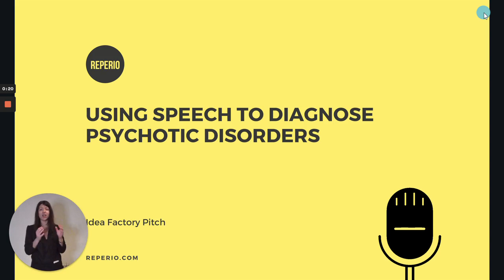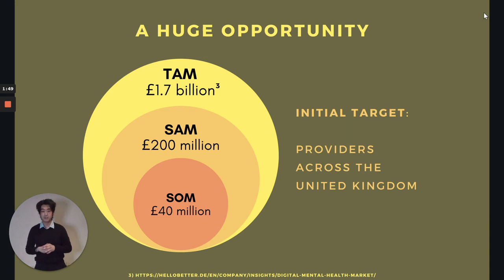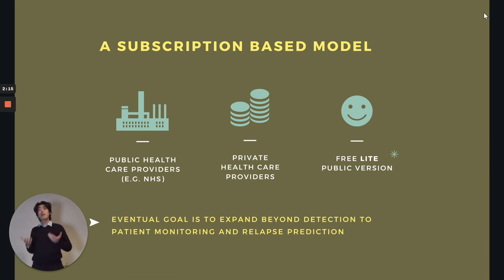Reperio - Idea Factory People's Choice Award 2022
We help doctors diagnose early-stage psychotic disorders with a quick, smartphone–recorded speech task.

Vote for Reperio in the Idea Factory People's Choice Awards

Watch Reperio and our 9 other finalists at the Idea Factory Pitch off on the 2nd March 2022